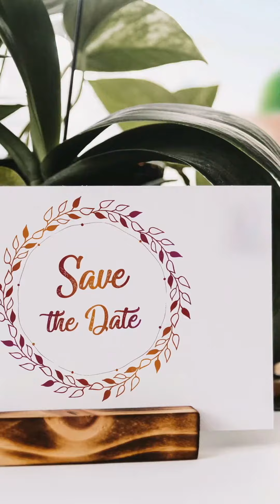Ente Nabiyodanenikku Premam | Short Cover | Najmu Sakib